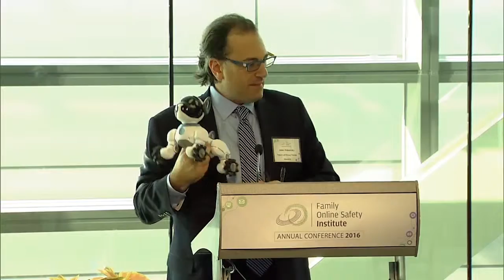FOSI and FPF Release White Paper on Connected Toys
During the 10th FOSI Annual Conference Jules Polonetsky
CEO, Future of Privacy Forum presented the white paper " Kids and the Connected Home: Privacy in the Age of Connected Dolls, Talking Dinosaurs, and Battling Robots." The paper was a collaboration between FOSI and FPF and it explores the landscape of connected toys including how toys connect to platforms and servers and the variety of types of connected toys. It also provides background on where the Children's Online Privacy Protection Act (COPPA) may apply for toymakers and technology providers and has recommendations for safeguarding children's data and informing parents. There is also an informative appendix of popular smart and connected toys.